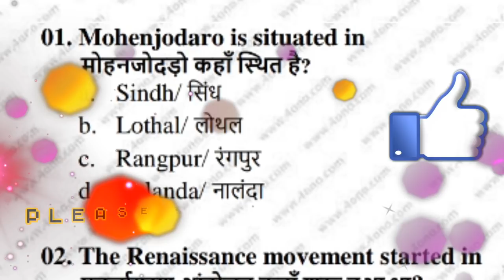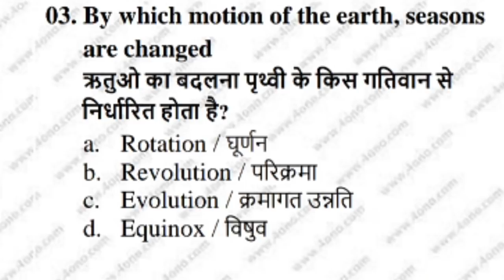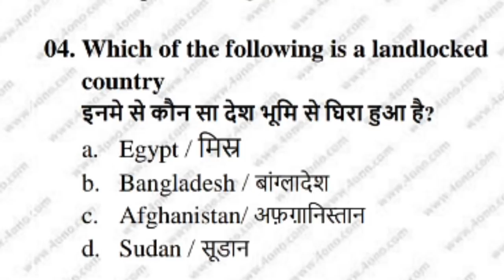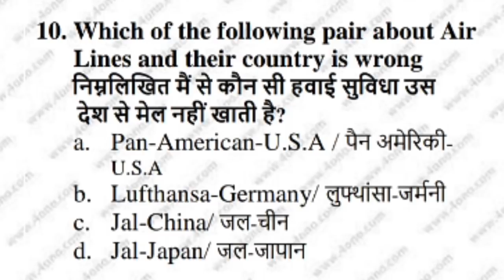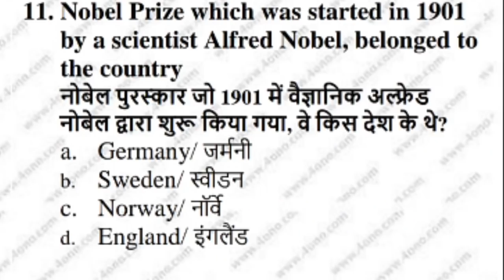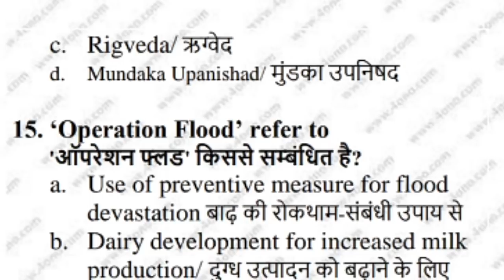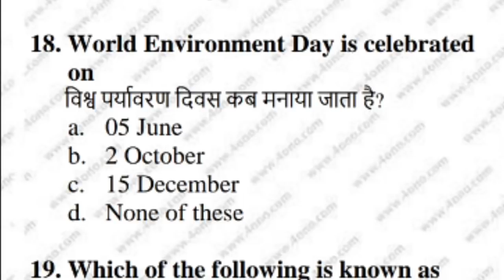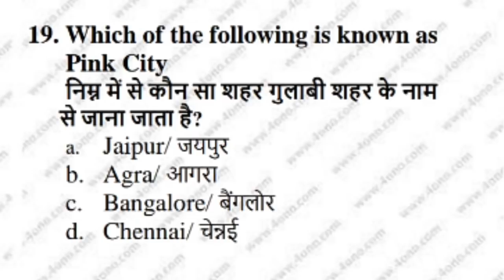Indian Army all trade||Gk+GS : 20Q.||इन्हें अवश्य तैयार कर लै परीक्षा के पूर्व, परीक्षा उपयोगी।।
नमस्कार दोस्तों स्वागत है आप सभी का हमारे चैनल में।
धन्यवाद, जय हिंद जय भारत